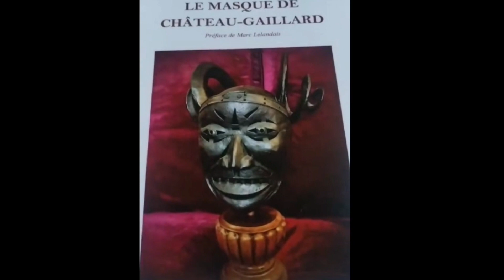Présentation auteur(e) : Vianney Frain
Vianney Frain

Vianney Frain de la Gaulayrie habite Amboise depuis 1992. Musicien, avec un goût prononcé pour les sons mécaniques et la mémoire qu’ils réveillent. Plasticien passionné par la récupération d’objets issus de la production industrielle. Ecrivain et éditeur, toujours attentif aux questions de mémoires et du temps qui passe.
Né à Paris en 1955, études à Paris-Sorbonne.
Agrégé de musicologie.
Enseigne la musique à Tours jusqu'en 2017.
Il sera présent le 2 juin au Château des Livres.
Dernière parution : Audrey Hepburn photographiée par Vincent Rossell - 2023 Editions du Quai des Marais